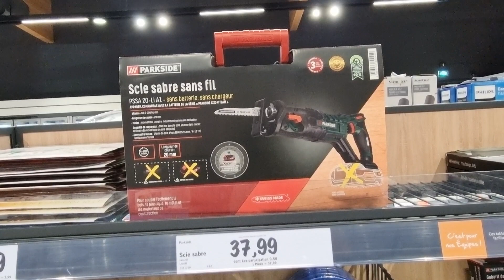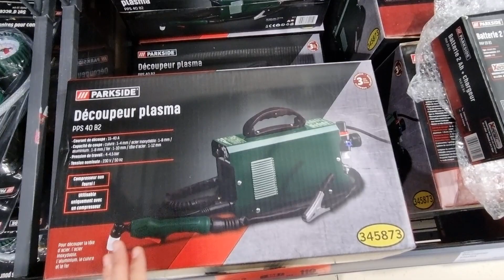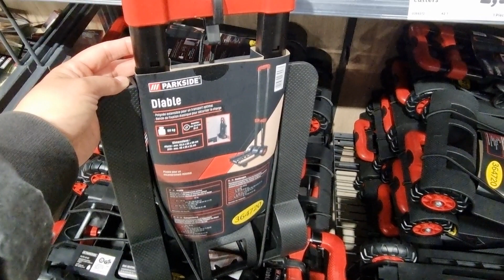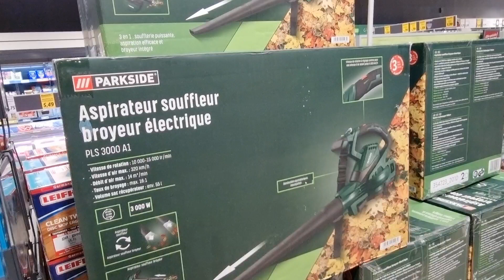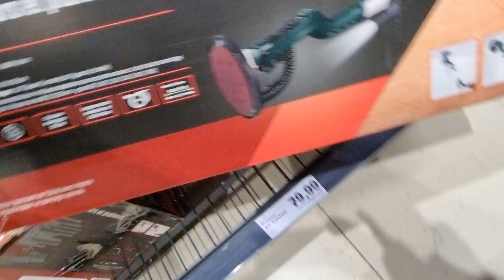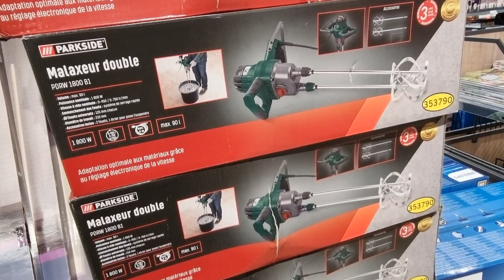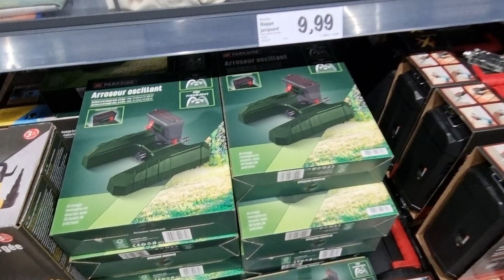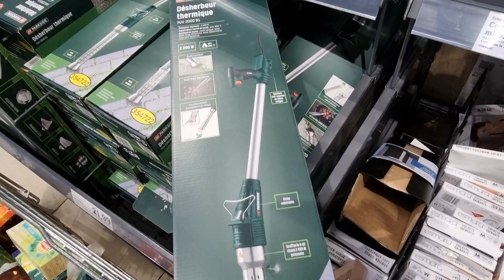🛠👩🏻‍🔧LIDL BRICOLAGE PARKSIDE ARRIVAGE 21 octobre 2021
Découvrez le nouvel arrivage lidl bricolage Parkside de la semaine avec les stocks restant outillage !

Scie sabre Parkside, malaxeur double Parkside, ponceuse excentrique Parkside : trouvez votre outil parkside pas cher dans votre supermarché lidl de proximité !